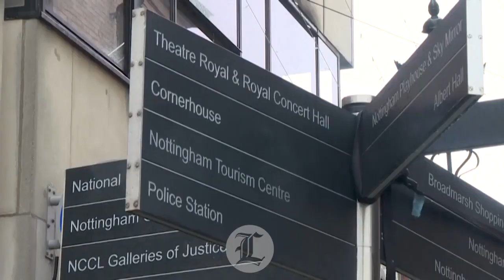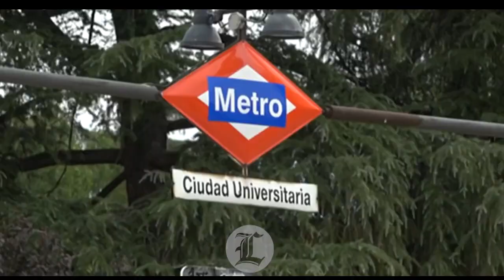Las multas en países europeos y latinoamericanos por violar las medidas de distanciamiento